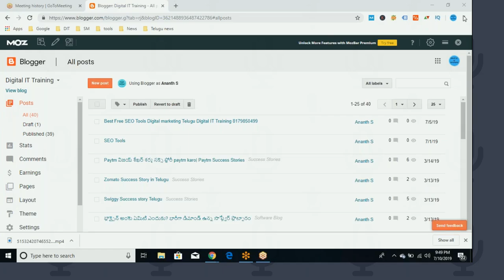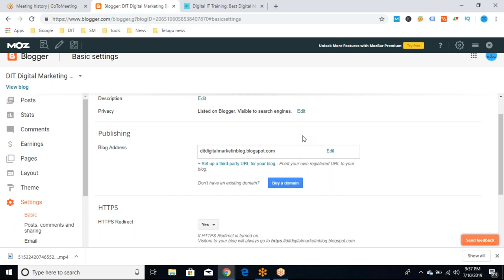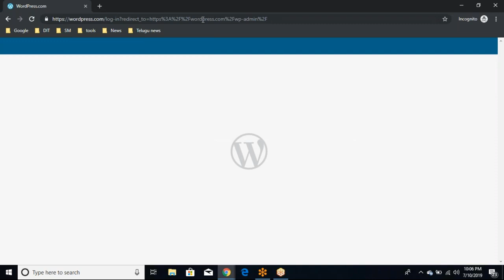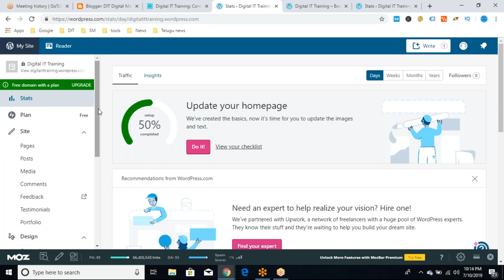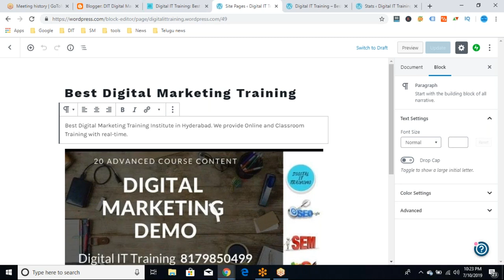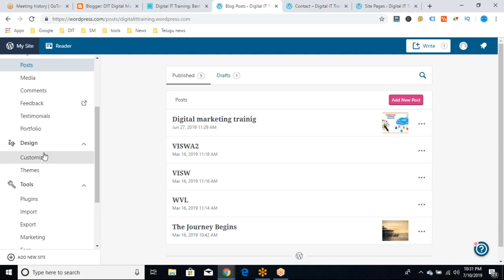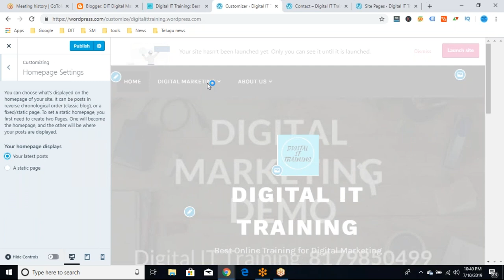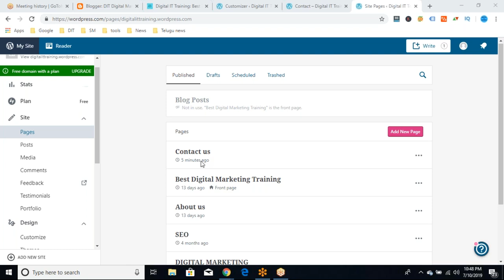Digital Marketing Class 01 Google Blogger Tutorial for Beginners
Welcome to the AI-Integrated Digital Marketing Online Training Course
You can enroll in our training program from anywhere in the world with just a single click. Our course, available in both English and Telugu, offers flexible timings and 100% real-time training

Digital Marketing Course Training Details
Online | Self-Learning Recorded Videos | Classroom Training | Corporate Training

Free Demo: Get a preview of our course before you commit.
Free Course Materials & eBook: All the resources you need to excel.
Course Completion Certification: Receive a certificate upon successful completion of the course.
Free Internship (Selective Candidates): Hands-on experience with our internship program.
Google Certification Guidance: Support to achieve your Google certifications.
Resume Preparation Guidance: Expert advice to craft a standout resume.
Daily Doubts Clarification Sessions: Get your questions answered by our instructors.
Sample Interview Questions & Mock Interviews: Prepare for job interviews with confidence.
Regular Assignment Tasks: Reinforce your learning with practical assignments.

Internship Certificate: Additional certification for those who complete the internship program.
Services:-

Graphic Design Online Freelancing Services
Access our Graphic Design Freelancing Services from anywhere in the world.
Flyers, Broucher, Social Media Posters, Festival Poster, Visting Cards

Digital Marketing Online Freelancing Services
Access our Digital Marketing Freelancing Services from anywhere in the world.
SEO, Google Adwords Campaign, Facebook Campaign, Graphic Design, web development
Get in touch with us Social media Platforms